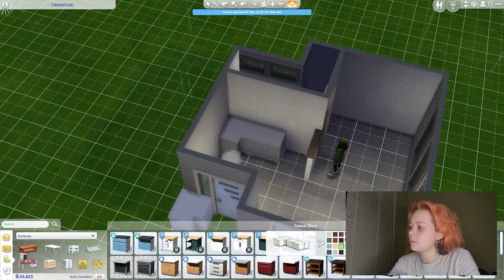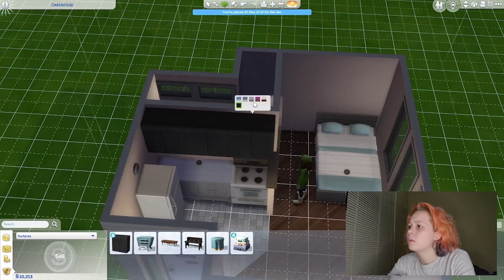LET'S PLAY: ALPHABET LEGACY CHALLENGE - MARRYING PENNY PIZZAZZ! (S1 E6)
Hey friends! Today's the day - we're MARRYING Penny Pizzazz! We also do a quick speed-through CAS of Penny and a speed build at the end!